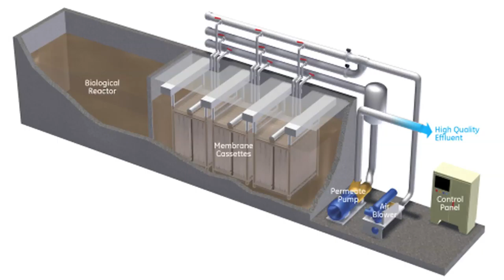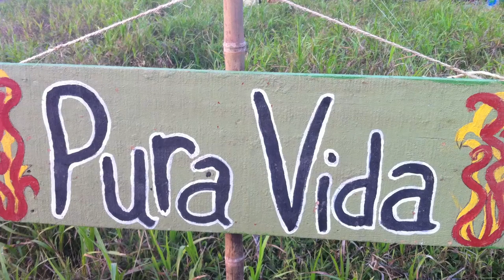The Land Doctors - Episode Six - Working With Nature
Kelly heads to Costa Rica to have a look at how water is recycled and to see the effects of Ecotourism, as well as visiting and OERB cleanup site that's also finding a way to cleanse their ecosystem.